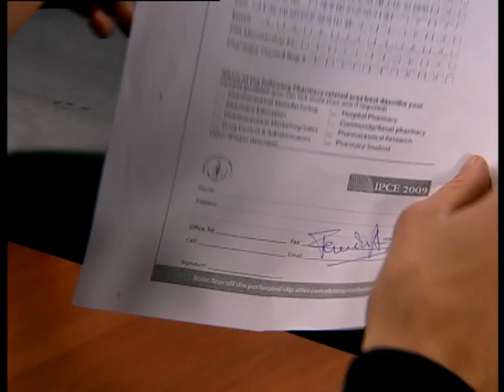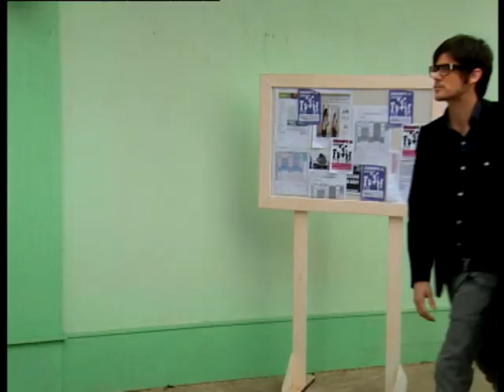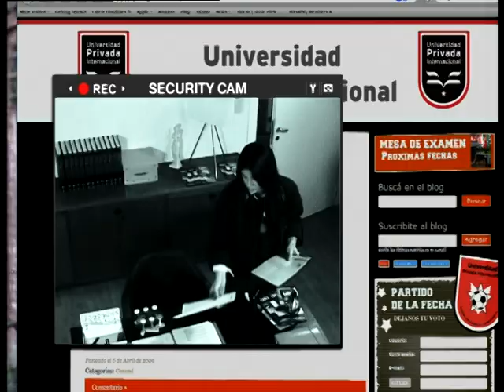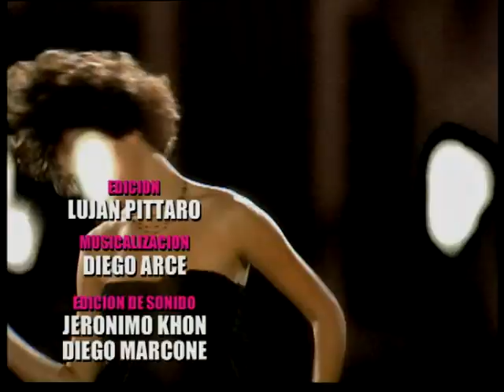Champs 12 capítulo 114 completo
Champs 12 capítulo 40 completo, Champs 12 telenovela juvenil argentina, protagonizada por Liz Solari y Tomás de las Heras.
 La bella Charlotte, no puede olvidar la humillación que sufrió a causa de Gonzalo, cuando era solo una rellenita niña de 12 años. Ella está determinada a vengarse y se transforma en la nueva